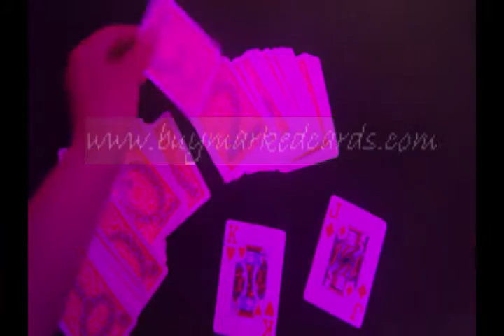plástico jogando cartas--Copag1546--truque de mágica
Você deseja possuir melhores cartões de tinta invisível marcadas? Se sim, por favor, entre em contato com o melhor fornecedor de fabricação, Vestindo nossas lentes de contato especiais e profissional, sob qualquer condição, você pode ver as marcas de todos os cartões de forma muito clara e precisa em um curto espaço de tempo. Além do mais, azul cartões de poker também pode ser marcado muito excelente. Não perca tempo a pensar sobre isso, para ser um vencedor poker, apenas uma ação.